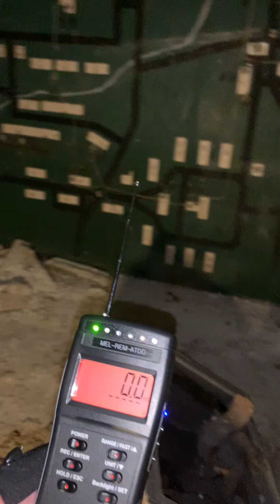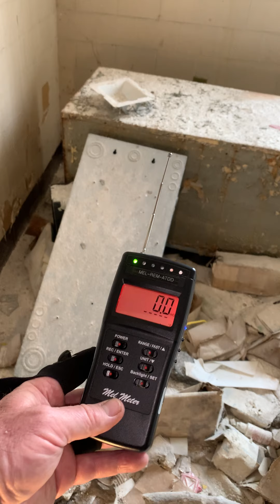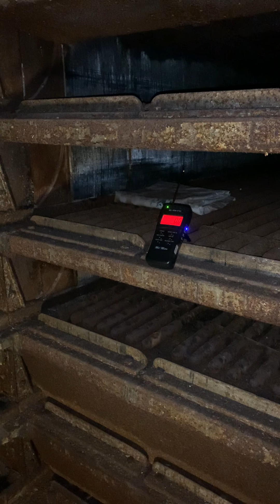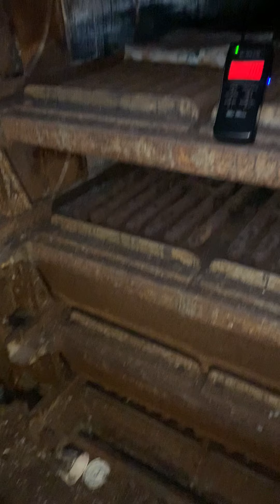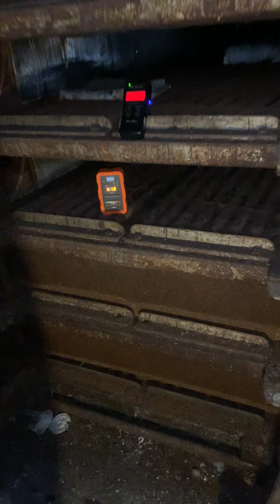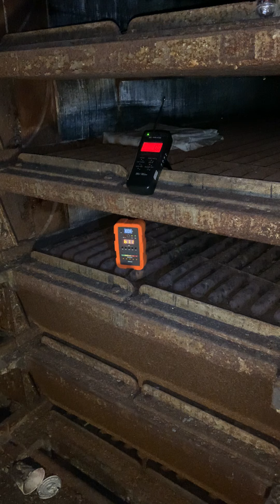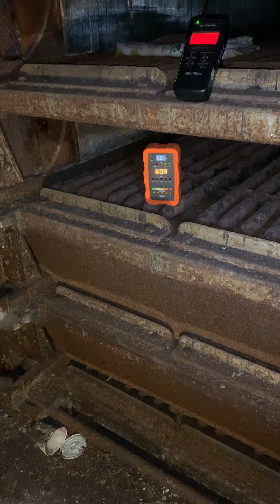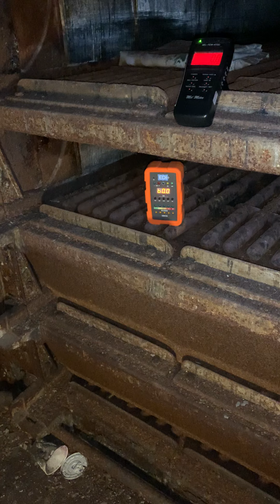Letchworth Village Power Plant